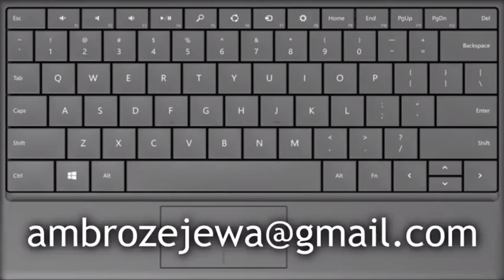Tworzymy skrót na pulpicie do Windows Media Player. - niewidomi: SzarkaTricks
Często używasz Windows Media Player? Zrobimy skrót na Pulpicie do tej aplikacji.
Osoby widzące niech odłożą myszkę. Spróbujemy
zrobić to za pomocą tylko klawiatury. Dobrze?

Zaczynamy:

- Wciskamy klawisz Win.
- E wyszukiwarce wpisujemy Windows Media Player.
- Na aplikacji Windows Media Player wciskamy klawisz Menu Kontekstowe.
- Strzałką w dół wybieramy "Otwórz lokalizację pliku".
- Wciskamy Enter.
Otworzy się okno z aplikacjami systemowymi.
- Wybieramy Windows Media Player i wciskamy klawisz Menu Kontekstowe.
- Wciskamy strzałkę w dół aż usłyszymy: - Wyślij do.
- Wiskamy strzałkę w prawo, usłyszymy: - adresat poczty.
- Wciskamy strzałkę w dół aż usłyszymy Pulpit(utwórz skrót).
- Wciskamy Enter.
tym momencie na pulpicie został utworzony skrót do aplikacji Windows Media Player
Sprawdzam, czy ikonka jest już na Pulpicie.
- Wciskam Win+M, aby przejść na Pulpit.
- Wciskam klawisz W, aż ikonka zostanie podświetlona i usłyszę Windows Media Player.
Na Pulpicie jest już ikonka z Naszą aplikacją.
To wszystko na dziś.

Jeżeli udało się Wam zrobić skrót do aplikacji bez użycia myszki, napiszcie o tym w komentarzach.

Dziękuję za pomoc w przygotowaniu tego filmu:
- Paweł Ambrożej - konsultacje informatyczne.